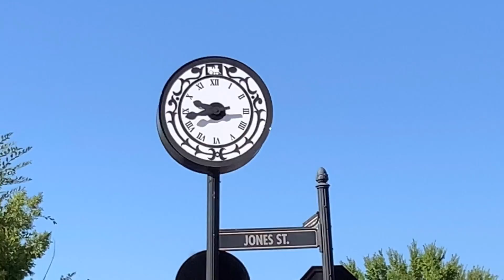Labor Day Weekend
2020 Labor Day